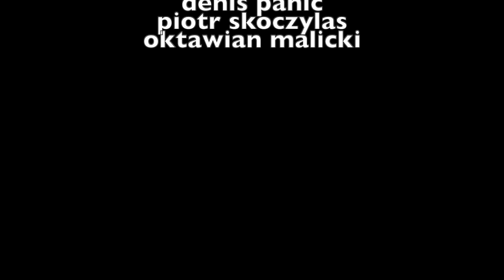Tac Spartan House 25.11.18 parts 1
Jest to jeden z filmików naszej drużyny odwiedzajacej różne site w uk,

Jeśli masz chęci dołączyć do polskiej grupy ASG Polish Airsoft WhitRedEagle. Zapraszamy. Organizujemy prywatne gry, prywatne szkolenia wykładane przez operatorów polskich sił specjalnych, Oraz jeździmy na rozgrywki na najlepsze site w UK. Do grupy mogą dołączać osoby które są w W różnym stopniu zaawansowania. Wiek od 19+ oraz płeć obojętna. Wiec każdy może się u nas bawić jak my duże dzieci 🙂

POLISH AIRSOFT UK
WHITE RED EAGLE
Kim jesteśmy?
Jesteśmy grupą przyjaciół, których połączyła wspólna pasja - Airsoft.
Jakie mamy cele?
Popularyzacja airsoftu W Północnej Angli wśród naszej poloni, w szczególności w hrabstwach yorkshire, derbyshire, nothinghamshire i humber, działanie na rzecz konsolidacji i rozwoju środowiska airsoftowego, rozpowszechnianie zasad fair play oraz bezpieczeństwa i kultury gry, popularyzowanie wiedzy z dziedziny airsoftu wśród społeczeństwa, tworzenie płaszczyzny wymiany doświadczeń pomiędzy osobami i instytucjami zainteresowanymi grami airsoftowymi, organizacja czasu wolnego takich zapalenców ASG jak my, przez popularyzowanie wiedzy o airsofcie.

Można nasz tez znaleźć na
Jest też konto na youtube

 Ekipa Polish Airsoft Team White Red Eagle istnieje od 2018 roku, od tego czasu zrzesza ponad 20 członków przeważnie z UK centralnej i Północnej. Nie idziemy w ilość lecz jakość. przewineło się przez nasze szeregi wielu ludzi, lecz szukamy takich jak my a nie łapiemy jak leci. Od tego są inne grupy, my liczymy na takich co chcą grać wspólnie a nie dla samego siebię! Umundurowanie mieszane, organizujemy wyjazdy na rozgrywki cqb oraz  leśne. Nie reprezentujemy konkretnej jednostki oraz nie zajmujemy się rekonstrukcją historyczną.
Ekipa Polish Airsoft Team White Red Eagle nie jest związana i połączona z żadną działalnością gospodarczą w charakterze reprezentacyjnym czy sponsorskim (jednym słowem nie reklamujemy nikogo).
Członkowie grupy działają niezależnie i każdy z nas indywidualnie może reprezentować dowolną działalność, mimo to jako grupa stanowimy jedność. polacy, airsoft,asg, yorkshire